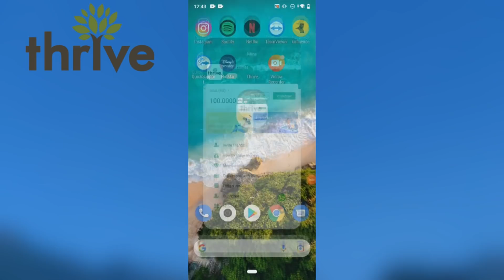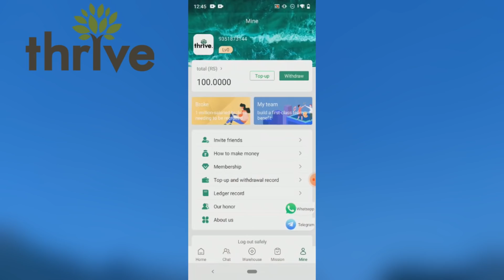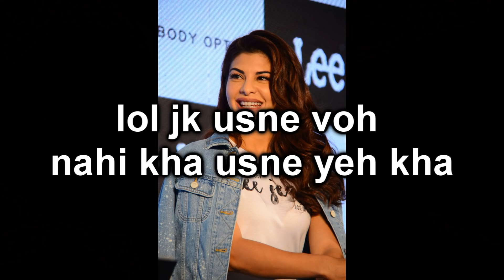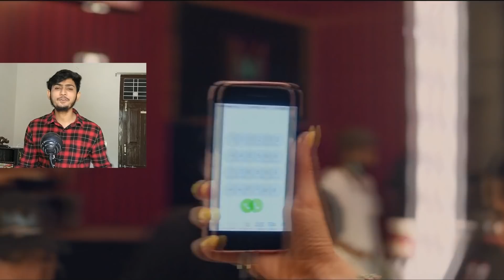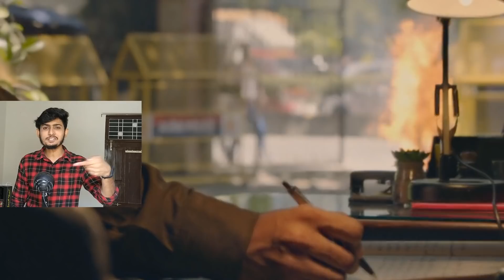BHAAGI 3 IS FUNNY AF 😂😂 | BHAAGI 3 in NUTSHELL😏 | Common RaJ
so i saw the weirdest movie ever made on the planet, this movie is scary and a straight torture, so i want you to see it too, and get effected by the bhaagi bimari. xdd
(shuru ke 500 logo mai se kafiyo ko semi pradhan role milenge isliye please join asap)

MICS I USE :
COMMENTARY MIC :
Collar Mic :